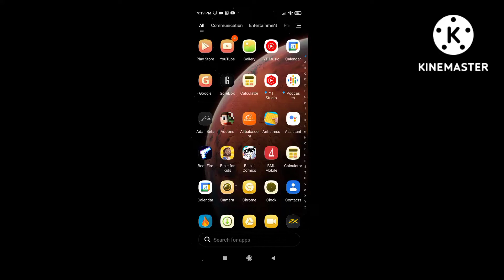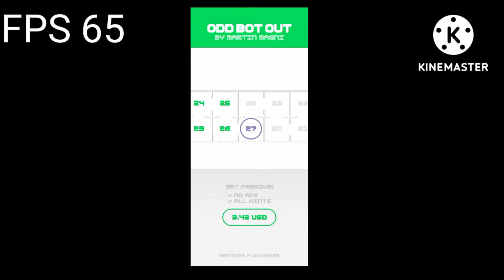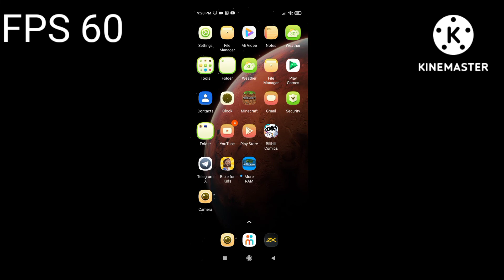how much lag comes from redmi 9